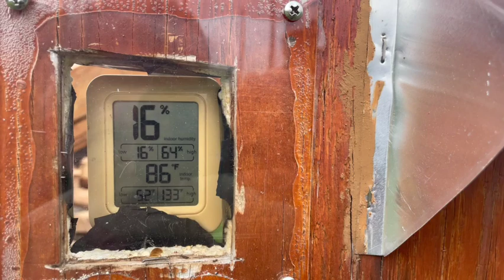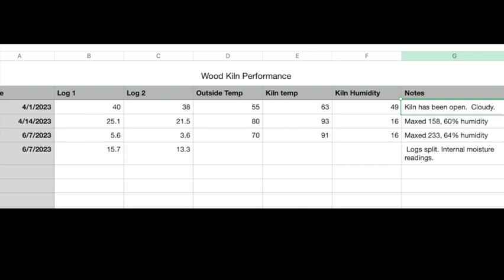Solar Kiln Update With Drying Data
Here's how the kiln performed over the past 2 months with a full load of green oak.